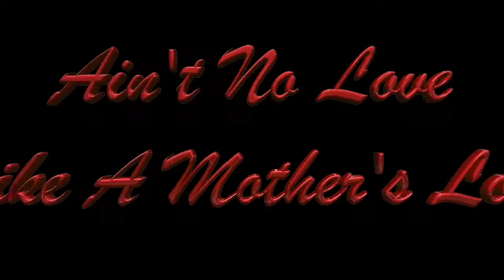Ain't No Love Like A mothers love stage play